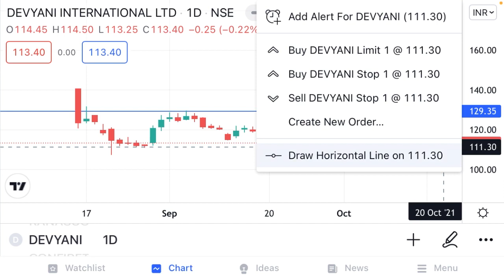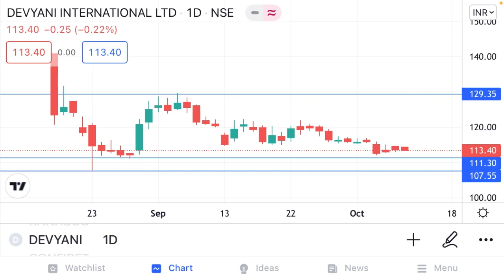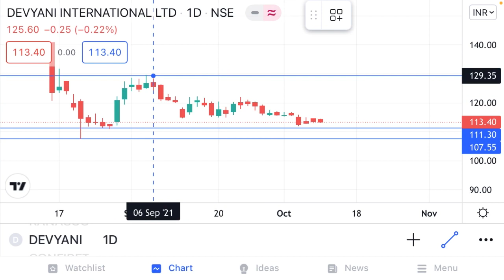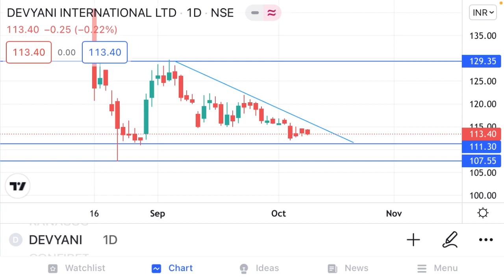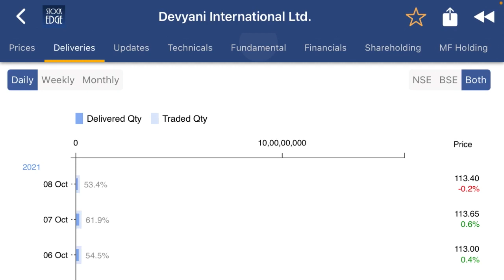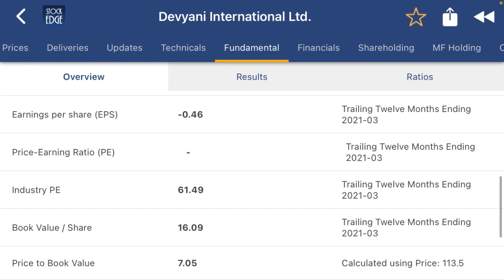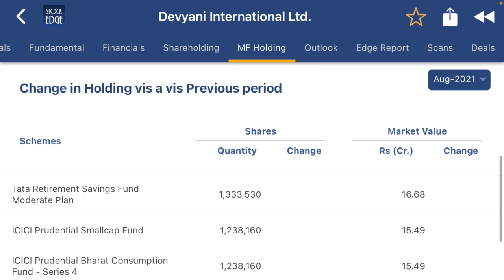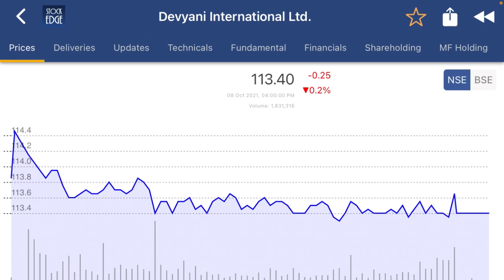Devyani share analysis| इस level के टूटने के बाद निकल जाओ। fundamental analysis of Devyani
Devyani international is a Indian food company. The company tie up with kfc and yummy and other players.